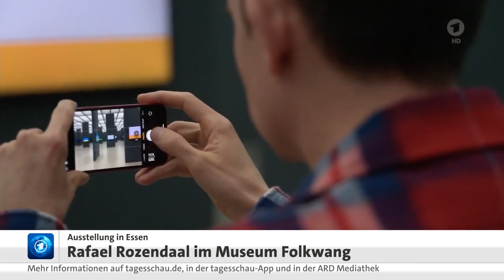Ausstellung des Künstlers Rozendaal im Museum Folkwang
Ausstellung des Künstlers Rozendaal in Essen